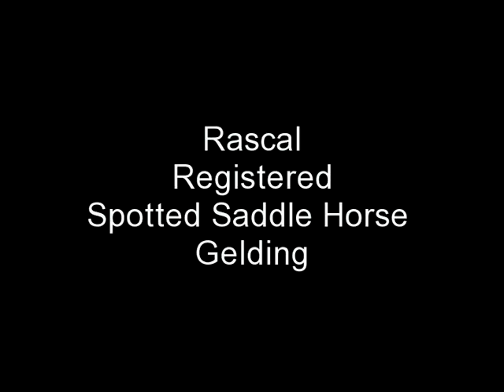Rascal - SSH with Shotgun Shots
Rascal, a 4-year old registered Spotted Saddle Horse gelding stands 14.2 hh. This great little horse rides comfortably and easily for anyone. He has a gait to die for. Very affable by nature, Rascal loves everyone. Easy to handle and a joy to ride, this cute little guy will quickly become your favorite. Rascal is for sale at Council Farms in Cordele, GA. You can see more pictures and video of this horse and others on our We accept VISA, MasterCard, and Discover, we ship nationwide, and we guarantee our horses.